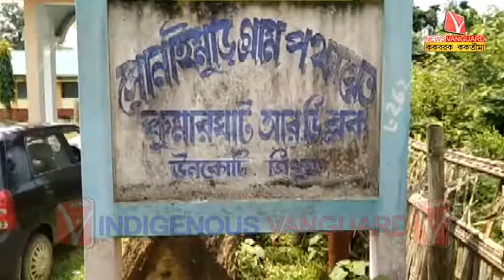CENTER KokborokNews // Kokborok Vanguard // Tripura Agartala